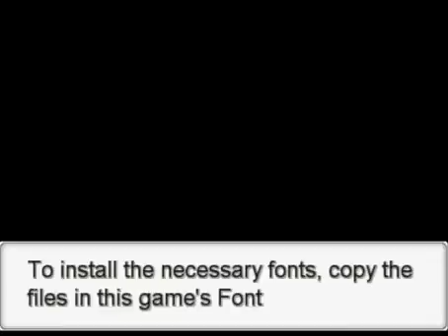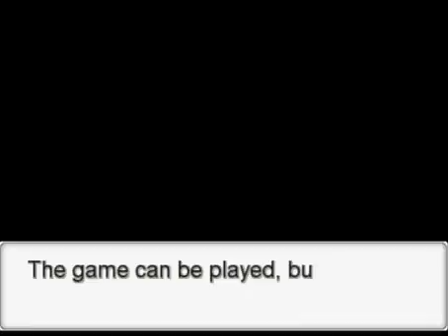Let's Play Pokemon Insurgence- Ep:15| Flail to the Rescue!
What's Splashin' Youtube, Flail again! Today we're gonna probably have a new person on my channel.
"2 Hours of Dark Music" by Adrian von Ziegler